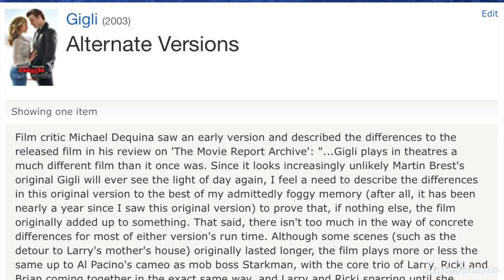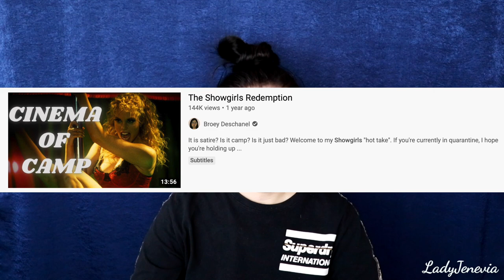Ben Affleck and Jennifer Lopez are trending so let’s talk about Martin Brest (The Gigli Situation)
"Gigli" is a 2003 film starring Ben Affleck and Jennifer Lopez. Originally written, directed, and co-produced by Martin Brest, the film became equal parts famous and infamous for launching the 'Bennifer' phenomenon of the early 2000's (the highly publicised relationship between Ben Affleck and Jennifer Lopez), and also being a large commercial and critical failure.
This video is a discussion of the negative impact of Gigli on Martin Brest's career, the larger patterns of 'punishment' against creatives in the entertainment industry, the hypocrisy of the industry enabling behaviour that is actually worthy of punishment...
STREAM MEET JOE BLACK! ❤

Credits/Links:
→ The Incredible Career/demise of Martin Brest:

Letterboxd: LadyJenevia
Vero: LadyJenevia

9736